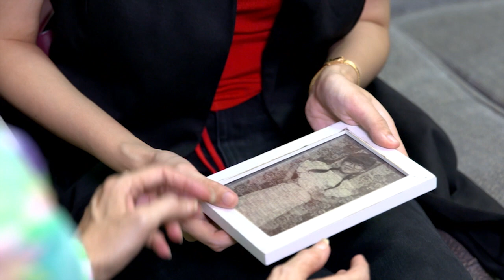RINDU TANPA CINTA - Kinta Menolak Permintaan Mama Sella [02 Agustus 2019]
Rindu Tanpa Cinta merupakan Drama Keluarga Yang Menceritakan Tentang Kasih Sayang Seorang Ibu Terhadap Anaknya Yang Telah Berpisah Dengan Suaminya Akibat Dituduh Selingkuh.

Pemainnya Rindu Tanpa Cinta antara lain Chelsea Olivia(sebagai Rindu, Irwansyah sebagai Rendy, Chicho Radella sebagai Jihan, dan Mario Lawalata sebagai Boy, Minanti Atmanagara sebagai Mama Sella Mamanya Rendy, Elma Theana sebagai Ibunya Rindu.

Apakah Rindu akan kembali menemukan cintanya? Apakah dia bisa bersatu kembali dengan keluarga kecilnya?